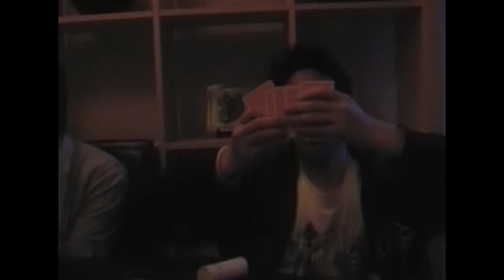Jelly Addiction "4" : Lost Footage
This is footage of what could have been "Jelly Addiction 4". However, after filming a lot during the summer, we decided not to continue with this project. It was to focus on playing poker, facial expressions and be rife with poker related jokes. We realised that this wasn't going to be entertaining to watch  and we cancelled it before too much was filmed.

This was filmed in autumn 2007, most likely in October after Jelly Addiction 3 was released on Youtube. This footage would be the last thing to be filmed until the real Jelly Addiction 4 was started a year and a half later.

Starring Ewan Danks, Andrew Gee, Andrew Harper and David MacNicol. Julie also helped with camerawork.